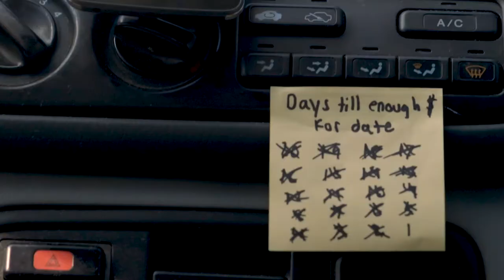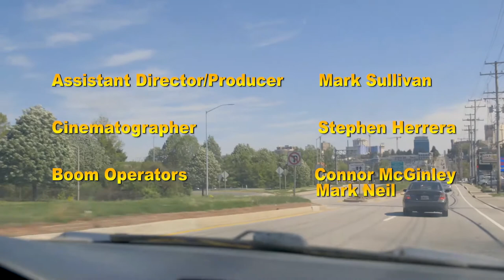Keep The Change Short Film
Keep The Change follows Jonas, a young pizza delivery guy, as he encounters bizarre customers and deals with his demanding boss while he awaits his date at the end of the day.

Written, directed, and edited by Alan Ramsay

Assistant directed and produced by Mark Sullivan

Cinematography and color correction by Stephen Herrera

Starring:

Brayden Piccolo Klein
Julia Holsapple
Red Junger
Bob Singer
Peggy Friedman
Sonia Debreczeni
Kevin Hamor

Slice of Life Productions 2019